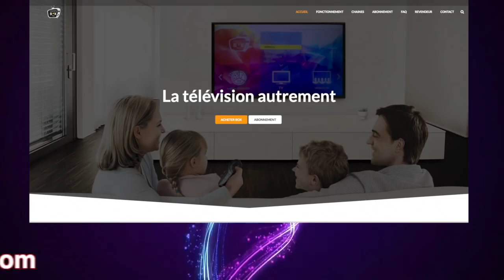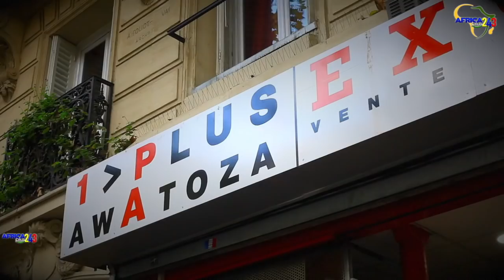WERRASON Bitumba Ebimi Na Wenge MM Bakabwani, 2ième Fille de WERRA Très fâché BOYOKA ba Vérité